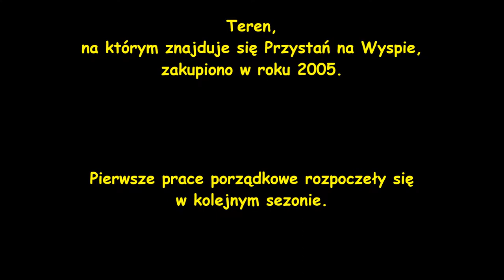KRONIKA cz.1 - Przystań na Wyspie - Miłomłyn - lata 2005 - 2008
Zapraszam do obejrzenia historii powstawania Przystani na Wyspie w Miłomłynie. Jest to pierwszy z serii filmów obejmujący lata 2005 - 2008. W tym czasie przede wszystkim uporządkowano teren, usunięto pozostałości powywracanych drzew i przygotowano elementy pod przyszłą budowę.

W filmie wykorzystano muzykę Youtube:
1. Unusual Habitat - Silent Partner
2. Donors - Letter Box